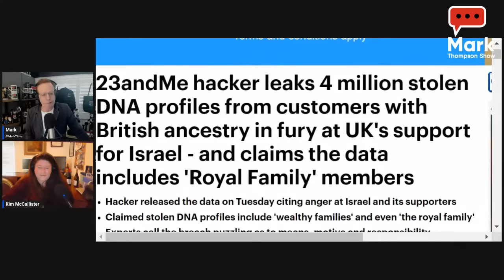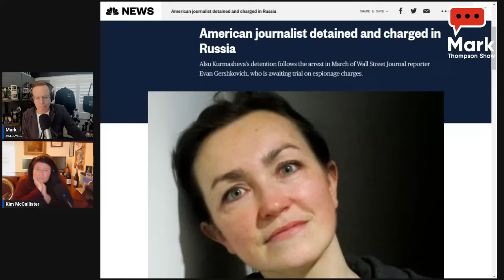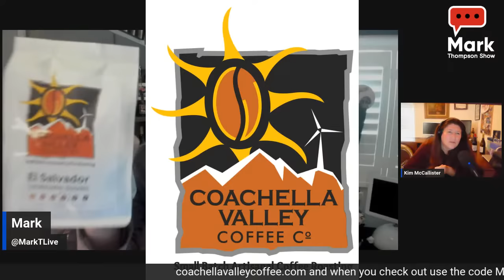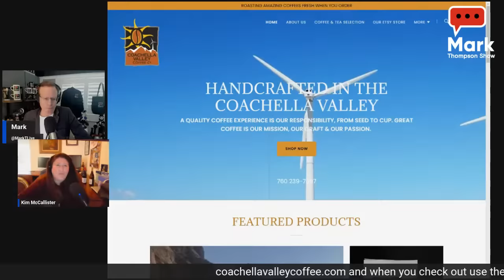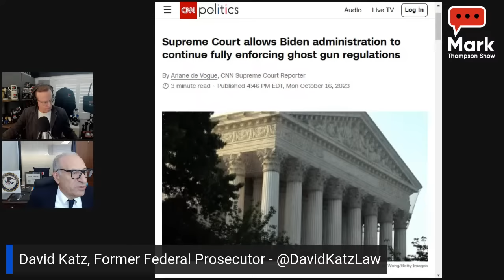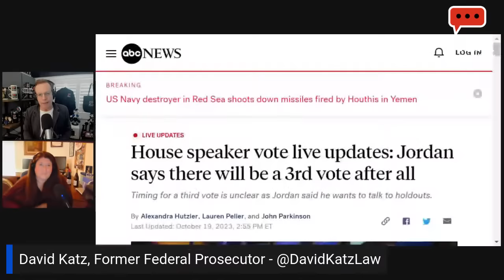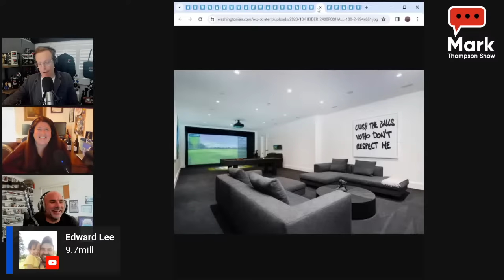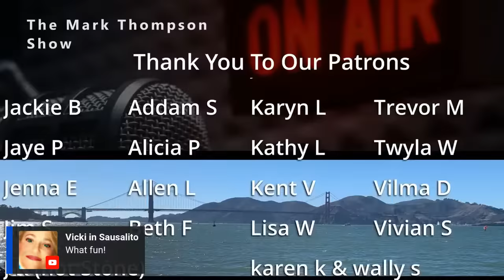Menacing Calls & Threats Go to GOP Reps Who Didn’t Vote Jim Jordan, President Biden & War Funding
Well Mark called it! Threats, intimidation tactics and menacing behavior are being directed at Republican members of the House who have not caved and continue to withhold votes from Jim Jordan in his bid to become the next House Speaker..

Former federal prosecutor, David Katz will be with us today. We’ll ask him about pending cases against Trump and the latest on the Joran Vandersloot plea deal.

President Biden went to Israel to show support and pledged $100 million for those suffering in  Gaza. He is getting ready to ask for wartime funding for both Ukraine and Israel.

Hacked! Some 4-million stolen DNA profiles from 23andMe customers with British ancestry are public. That’s because a hacker incensed by the UK's support for Israel targeted the information. The hacker claims data on 'Royal Family' members is included!

You probably know him from Rocky movies. He often played gruff but lovable characters. Actor  Burt Young passed away at the age of 83.

10/19/23

The Rundown-

0:00 Welcome
1:40 Sidney Powell pleads guilty
6:14 Mugs
9:12 President Biden remarks
18:27 After Hospital Blast, Headlines Shift
28:26 Trump They want to keep me here
30:03 Kim's News
44:02 23andMe hack
46:26 Burt Young
51:13 Andy Bean
53:42 American journalist detained and charged in Russia
58:15Kim's News
1:09:29 Taylor Swift Ticket Prices
1:12:26 David Katz
1:51:45 Thats Rich